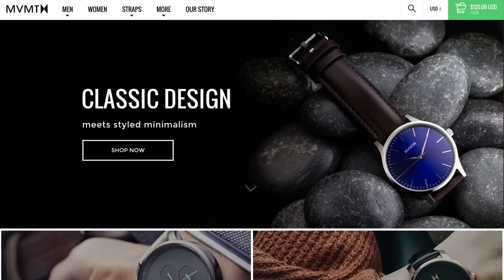Just start trying | The story of MVMT Watches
In 2013, Jake Kassan and Kramer LaPlante drop out of college to found MVMT Watches. Their vision: high-quality, classically designed watches for a fraction of what high-end pieces normally cost. This is their story.

Not only did they envision selling to the people, they started with the people. Over 60 days, the duo raised $220,000 through Indiegogo, the second most successful fashion campaign ever. And that was just the start.

MVMT Watches, which offers high quality, classically designed watches for a fraction of what high-end pieces cost, began life as the second highest funded Indiegogo campaign of 2013. The watches, which are created with a minimalist look and worn professionally or casually, sell for less than half of those offered by competitors.

Special thanks:
Jake Kassan
Kramer Laplante

Credits:

Producer: Lucas Santo
Director: Vinny Verma & Stuart Langfield
Animation: Matt Smithson
Sound Design: Marco Patricio
Original Composition: Jim Guthrie
Photography: Ali Khurshid
Editor: Matthew Wiebe
Wardrobe: Loretta MK
Story Edit: Vinny Verma & Lucas Santo
Location Audio: Jeffery Magat